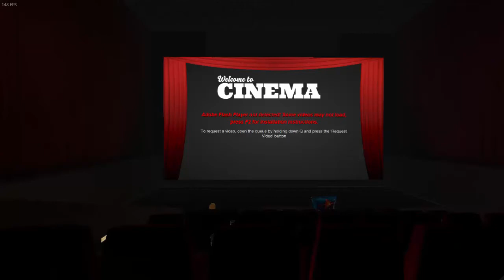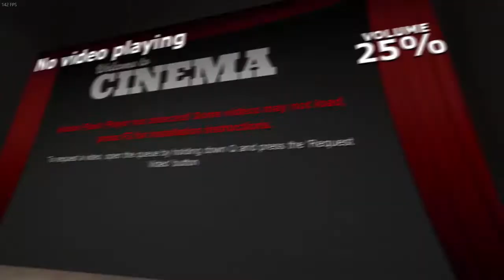Trump Theater! - Garry's Mod Funny Moments - Gmod Cinema